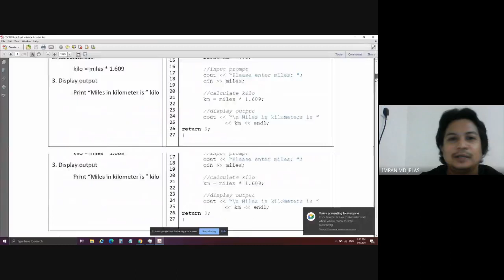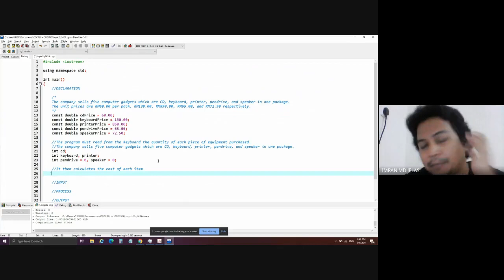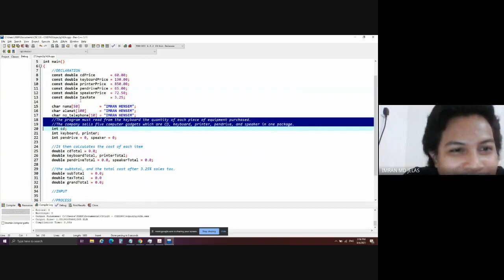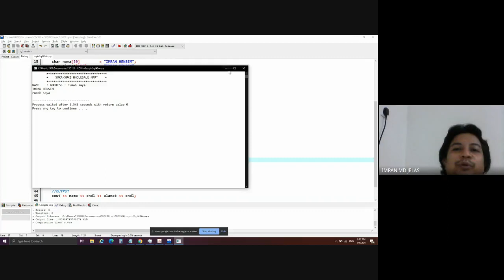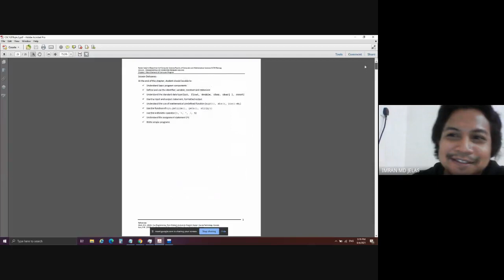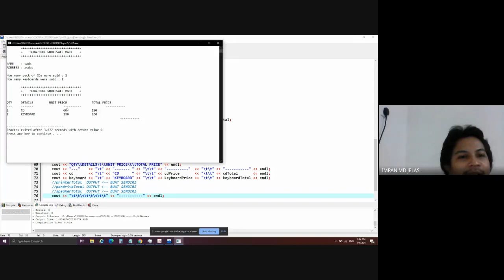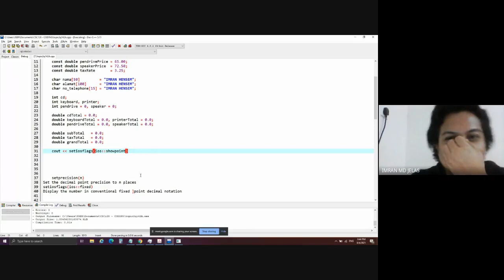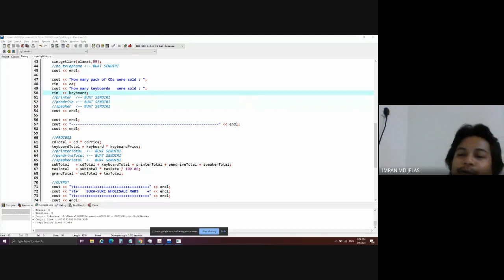CSC1282A - CHAPTER 02B - LAB - 20210408